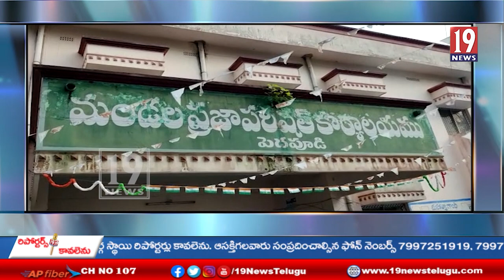ప్రోటోకాల్ కు విరుద్ధంగా సర్వసభ్య సమావేశం,,,,, సమావేశానికి డుమ్మా కొట్టిన సర్పంచులు,,,,ఎంపీటీసీలు...